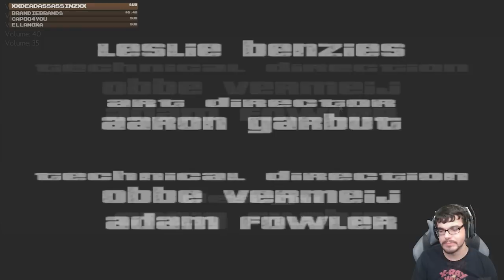Grand Theft Auto III Highlights | Dec 2015 & Nov 2021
0:00 - GTA III
22:28 - GTA III: The Definitive Edition